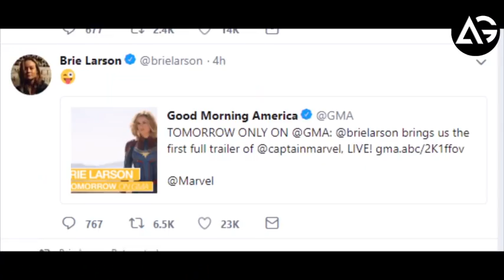First Captain Marvel Trailer Time Update AG Media News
**ChannelDescription **

1 LIKE = More Motivation!